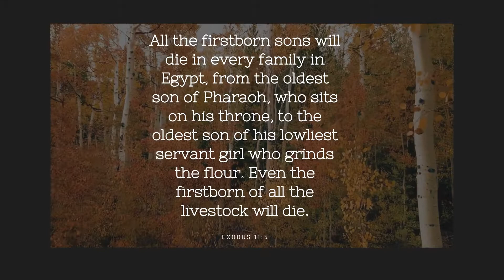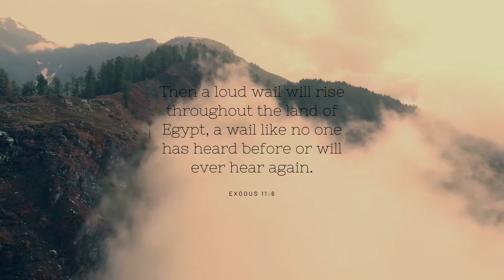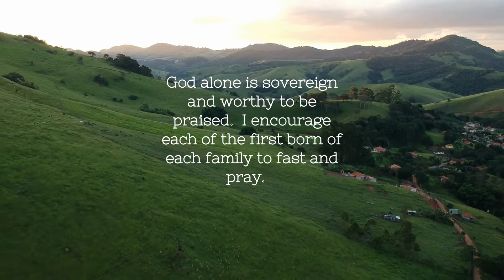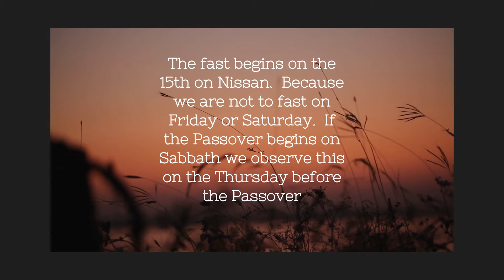Fasting of the Firstborn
This is a brief description of the fasting of the firstborn.  Understanding where it comes from and why it is important.  May you be abundantly blessed in the Pesach season!
Sorry for the delay on the video.